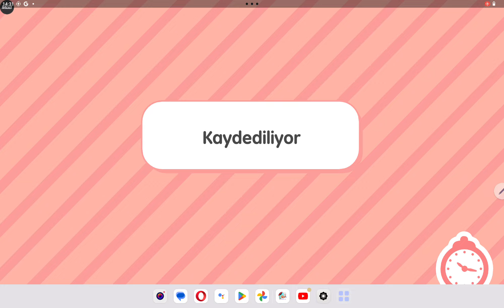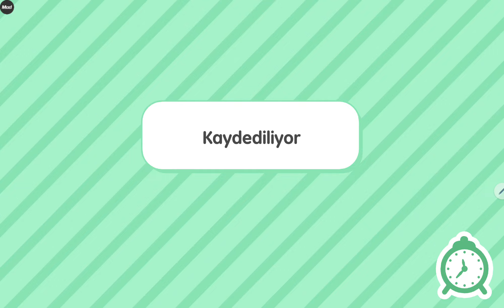Sevilmeyen Çocuk / Toca World Life🙁